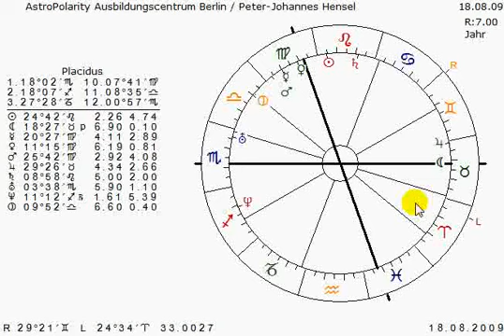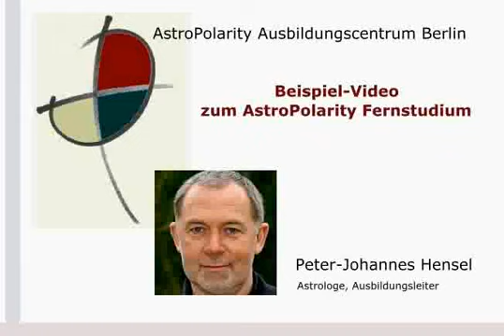Quadranten-Lehre: Quadrantensätze (2)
Der Autor des AstroMedizin & Astrologie-Fernstudiums, der Astrologe Peter-Johannes Hensel, gibt eine Einführung in die Quadrantenlehre nach AstroPolarity (APL).

▬▬ Astrologie-Ausbildung ▬▬▬▬▬▬▬▬

▬▬ Astrologie-Software  ▬▬▬▬▬▬

"APL" steht für AstroPolarity und bezeichnet die von Peter-Johannes Hensel entwickelte Astrologie-Lehre. Nachfolgend erhalten Sie erste Infos zum Fernstudium.

*  Leitung: Peter-Johannes Hensel, seit fast 40 Jahren Astrologe aus Berlin

▬▬ Warum AstroPolarity (APL)?  ▬▬▬▬▬▬▬▬▬▬▬▬

* Sie entscheiden selbst, wann, wo und wie Sie lernen

* Sie lernen, sich auf das Wesentliche in einem Geburtsbild zu fokussieren - um zu erfahren, worum es wirklich geht... was die wahre Ursache ist und wie der ganz persönliche Lösungsweg aussieht

* Schwerpunkte der Astrologie-Ausbildung sind die psychologische Astrologie und die Astro-Medizin

* die AstroPolarity-Lehre hat Ähnlichkeiten mit der Münchner Rhythmenlehre von Wolfgang Döbereiner

* die APL-Lehre ist der schnellste & preiswerteste Weg, um seriöse Astrologie & AstroMedizin zu erlernen

▬▬ Auch ohne Internet ▬▬▬▬▬▬▬▬▬▬▬▬

Sie können zum einen alle Inhalte per Klick herunterladen... und so auch ohne Internet, z.B. am Strand oder bei einem Wald-Spaziergang, die Astrologie erlernen. Zum anderen sind optional alle Ausbildungs-Inhalte auch auf USB-Stick verfügbar.

▬▬ Keine Computer-Kenntnisse erforderlich ▬▬▬▬▬▬

Sie benötigen keine Computer- oder sonstige EDV-Kenntnisse... und Sie müssen nichts installieren! Per Klick haben Sie sehr schnellen & einfachen Zugriff auf alle Inhalte.